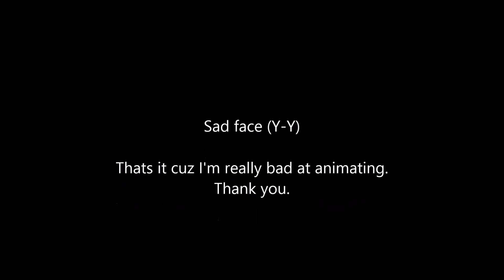Rybac-I forgot his name - Fairy tail (Really bad and short AMV)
Noooo worse animation ever.Go look at something else :' (